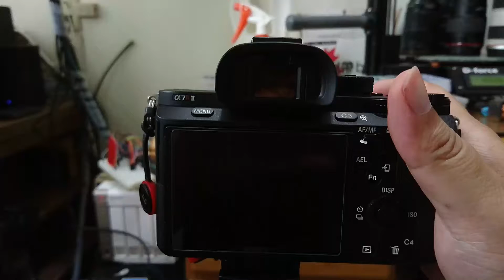A7R2 天工3 拔電池開機速度